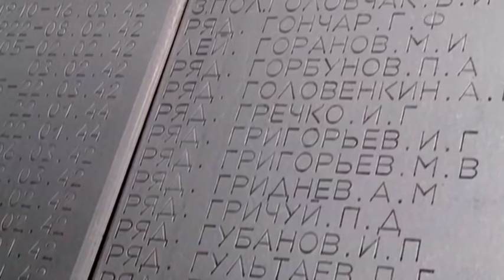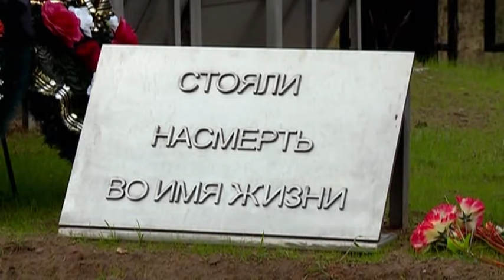Раскрывая тайны звезд Игорь Кваша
Жизнь Игоря Кваши таит много секретов. Он не только прекрасно рисовал, но и дружил с художниками.  В основном с теми, кого запрещали. Чего это стоило артисту?